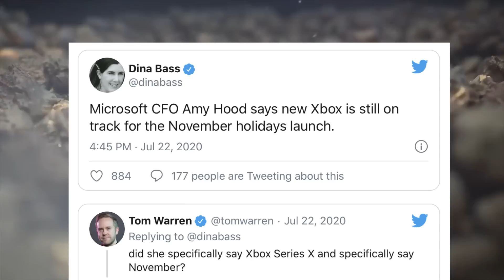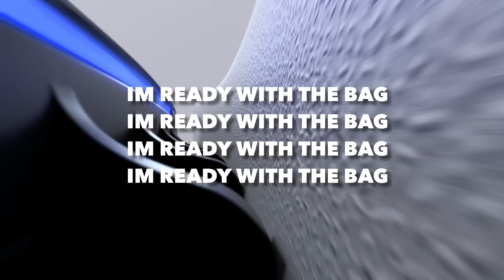PLAYSTATION 5 ( PS5 ) - PS5 RELEASE DATE HINTED THANKS TO MICROSOFT CONFIRMATION ! PS5 GAME PRI...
PS5 Console
- DualShock 5
- PS5 Rumors
- PS5 Leaks 2019
- PS5 News
- DualShock 4 controller on PS5
- PS5 UI

100 Likes and I'll give myself a hug...